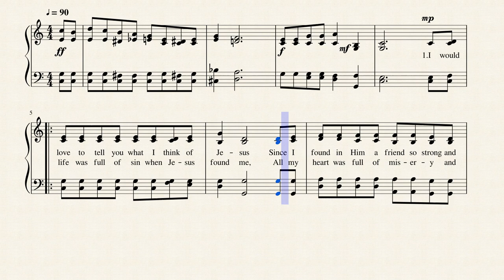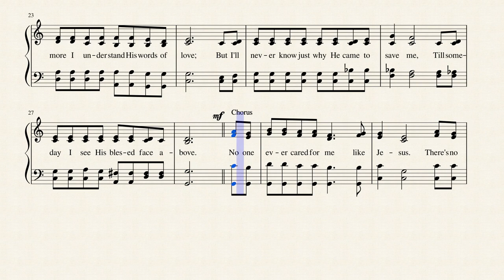No One Ever Cared for Me like Jesus by Charles F. Weigle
Written and composed by Charles Weigle in 1932, this wonderful hymn of God's care, grace, and love is published in 40 hymnals. Here's the story behind this hymn:
In November of 1871, a son was born to a German baker and his wife in Lafayette, Indiana. Charles Weigle grew up in a devout Methodist home. However, he had a violent temper and often got into fights with other boys.

One night, he attended a revival meeting at his church. The Holy Spirit worked in his heart, pointing out his sin and need for Christ. He later wrote, “There seemed to be no hope for me. My sins towered up before me. Then Jesus came and quieted my fears. He paid the penalty for all my sins and guilt…When this great truth dawned upon my mind, my heart was filled with gratitude and praise. There came a great love into my heart for my Saviour.”

From that moment on, Charles grew to love Jesus more and more. He was hungry for the Word of God. As he grew spiritually, people noticed a remarkable change in his actions and attitude. He gave up fighting and learned to live a holy life.

As a man, God called Charles to evangelism. His preaching was blessed with much fruit. He also sang in a rich baritone and composed hymns. Charles travelled the country with his wife and daughter. However, he soon had to enter the school of sorrow. His marriage was troubled and his wife dissatisfied with her circumstances. One night at a revival meeting, Charles received a message about trouble at home. He fell on his face in anguished prayer. A fellow preacher, H. C. Morrison, came alongside him to pray.
After they rose from their knees, Morrison put his arm around Charles’ trembling shoulder. He said, “Charlie, you may not think you can bear this, but you will, for time is a great healer; and Jesus will bring you through.” These words buoyed Charles up and gave him strength to continue.

Only a few months later, his wife told him, “I’m leaving, Charlie. I don’t want to live the life you are living. I want